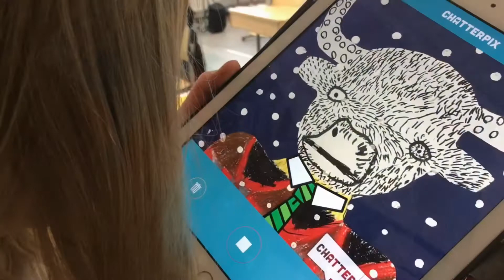eTw- project Happy English in Tähtikunnan koulu 2020-2021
ETwinning projektin dokumentointia.